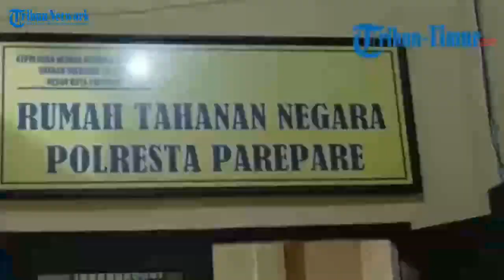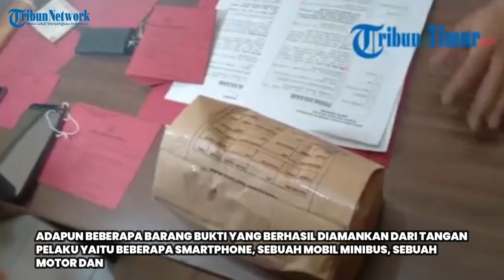Dua Jambret Asal Enrekang Dihadiahi Timah Panas Usai Beraksi di Parepare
TRIBUNPAREPARE.COM, PAREPARE - Sat Reskrim Polres Parepare ungkap dua kasus penangkapan begal yang meresahkan masyarakat, Senin (18/10/2021).(TRIBUN-TIMUR.COM)

TribunParepare.com/Darullah
Editor: Rahman